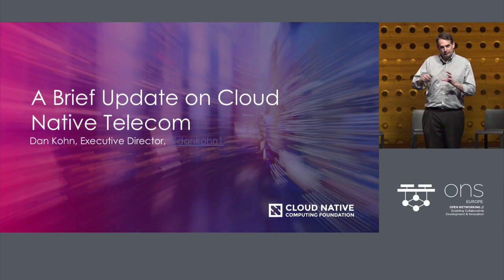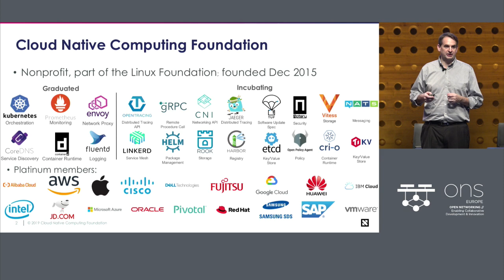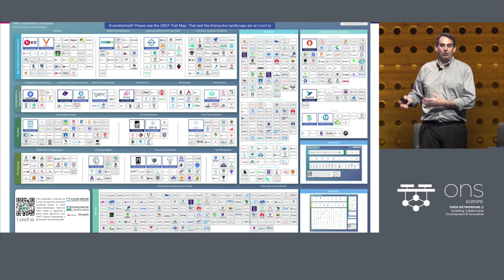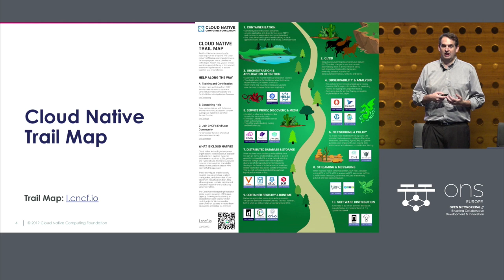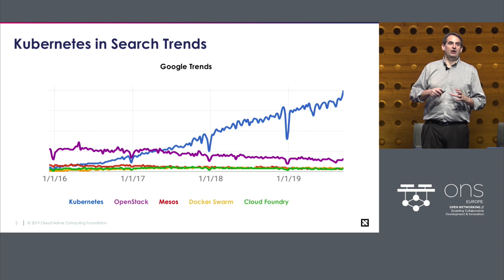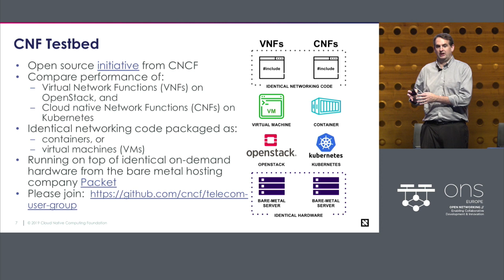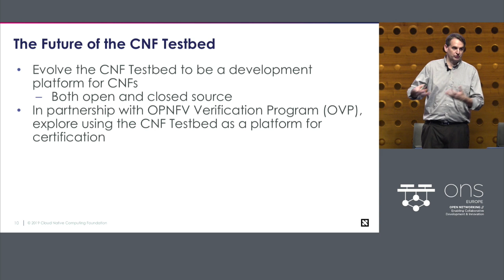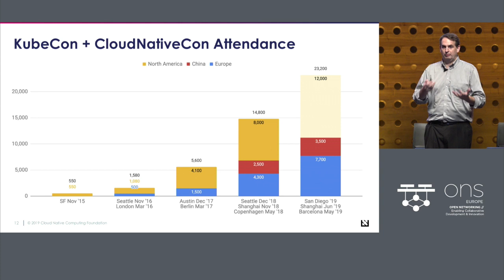Keynote: A Brief Update on Cloud Native Telecom - Dan Kohn, Executive Director, CNCF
Keynote: A Brief Update on Cloud Native Telecom - Dan Kohn, Executive Director, Cloud Native Computing Foundation